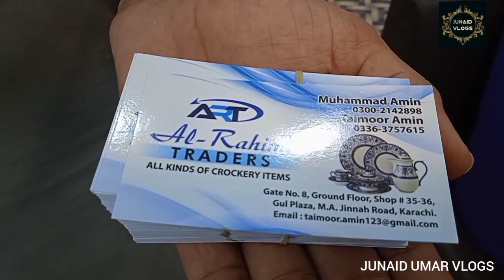useful kitchenware items and crockery || Gul plaza || Karachi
JUNAID UMAR VLOGS